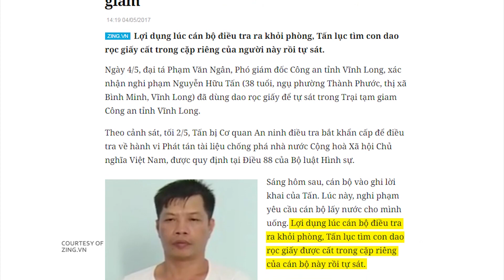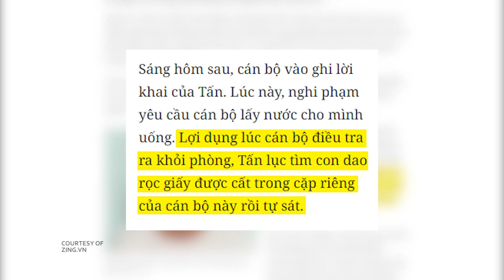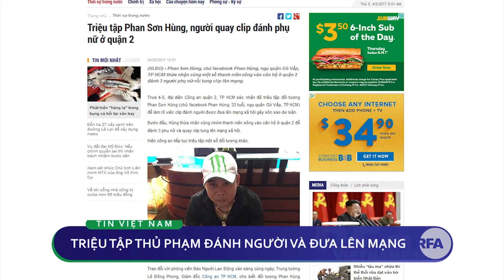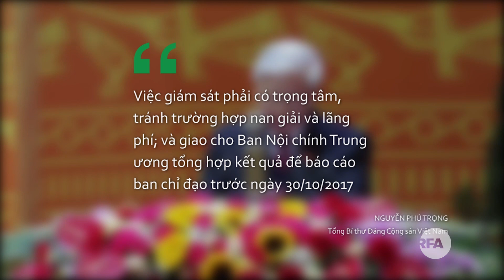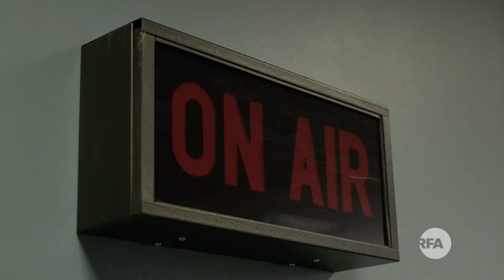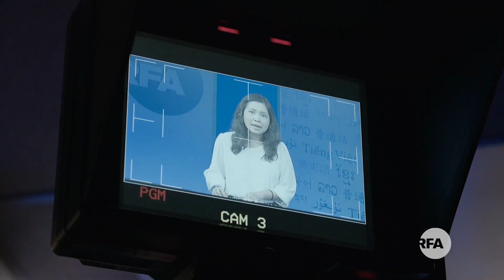Bản tin Việt Nam 04/05/2017 | RFA Vietnamese News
Thêm trường hợp công dân chết tại trụ sở công an
Triệu tập thủ phạm đánh người và đưa clip lên mạng
Phản đối thu phí qua Cầu Rác
Tám đoàn kiểm tra, giám sát các vụ án lớn
VN bác bỏ lệnh cấm đánh cá của TQ tại Biển Đông